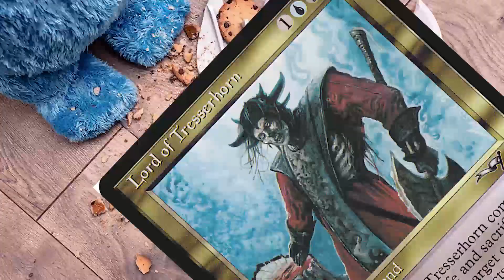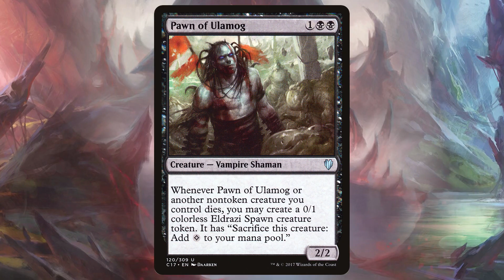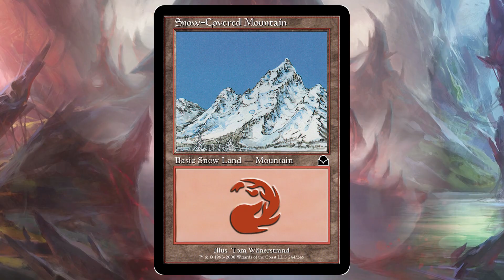How to Command - Lord of Tresserhorn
Hey friends!
How to Command returns! I want to make more of these in the enw year as they're an absolute blast to make!

Come watch the streams live!